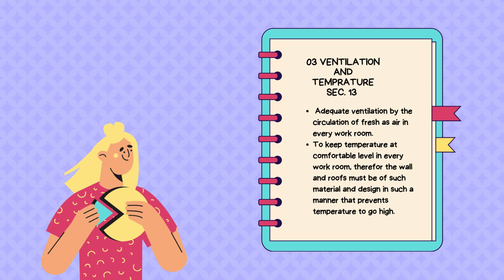provisions regarding the health of workers (factories Act 1948)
complete concept regarding the provisions regarding the health of the workers ., easy explanation part-2
your quarries
factory Act 1948
concept of health of workers
easy notes for provisions for health of workers